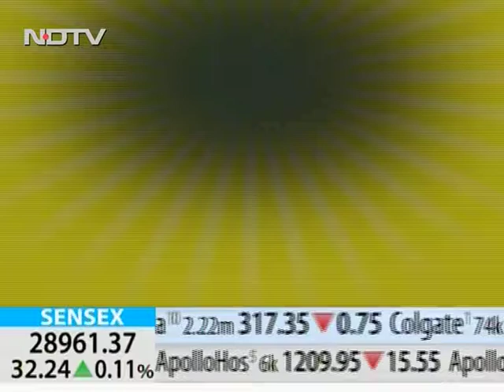Dr D C Sharma 3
Former Head & Prof. Div. of Endocrinology, R.N.T. Medical College, Udaipur